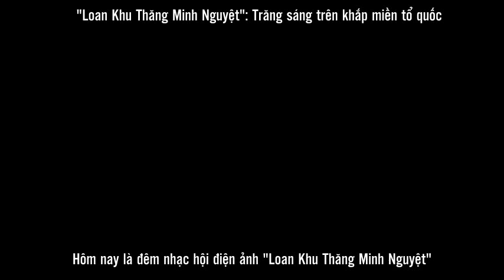[Vietsub] Điện ảnh "Trường Tân Hồ" || Lời nhận xét của nhà sản xuất về Dịch Dương Thiên Tỉ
Trường Tân Hồ - Bộ phim điện ảnh Trung Quốc được đầu tư lớn nhất, quy mô chế tác lớn nhất từ trước tới nay 🥺
Đoạn clip phỏng vấn dưới đây là của Nhà sản xuất bộ điện ảnh "Trường Tân Hồ" - Vu Đông
"Dịch Dương Thiên Tỉ là một diễn viên thiên tài"
"Cậu ấy diễn xuất vô cùng giỏi"
"Tôi rất bội phục cậu ấy"
"Ba vị đạo diễn cũng rất yêu thích cậu ấy"
:'((( Tui vui còn hơn bản thân tui được khen nữa~
(Sao chúng tui cứ ăn hại qua năm này tháng khác còn anh thì cứ ngày càng xuất sắc vậy T^T)
Cảm phiền không đăng lại ở nơi khác, cảm ơn mọi người!